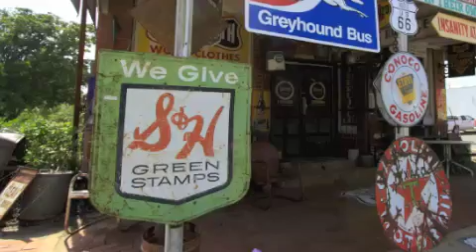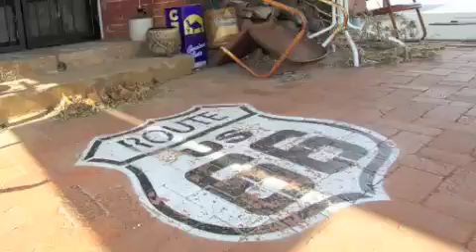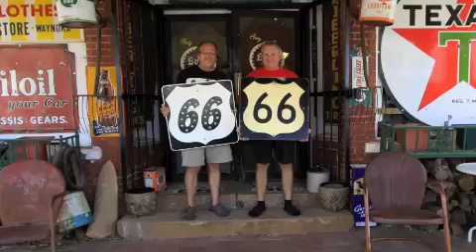Get Your Kicks: Harley Sings A Classic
A visit to the Sandhills Curiosity Shop in Erick OK.